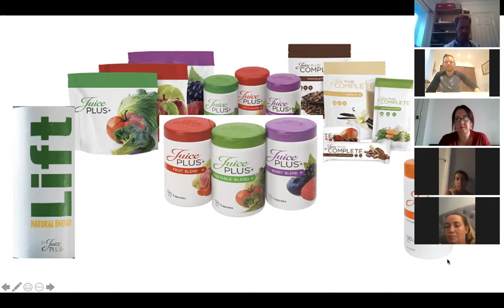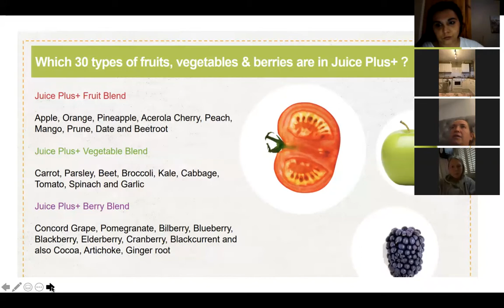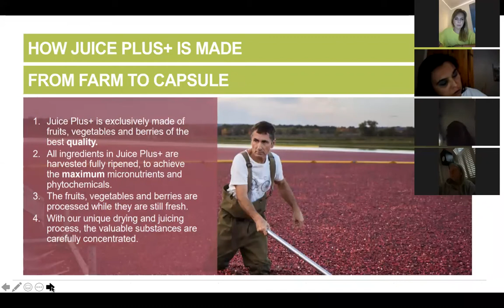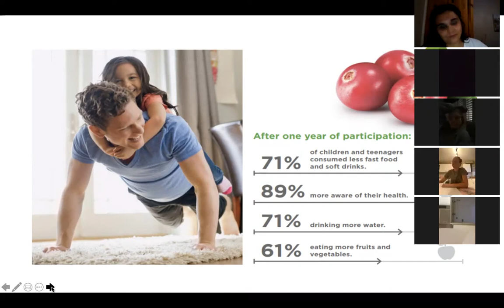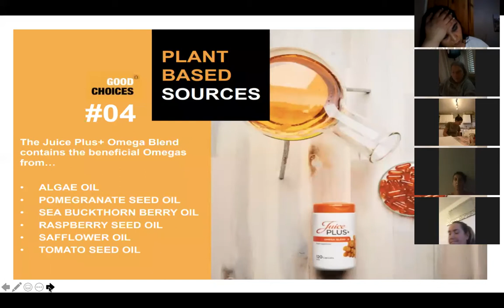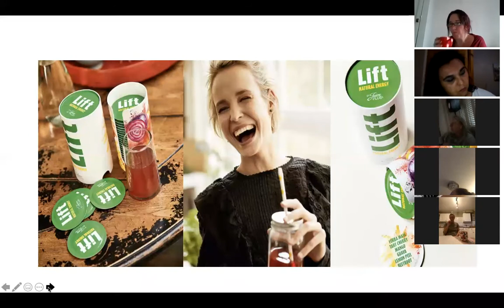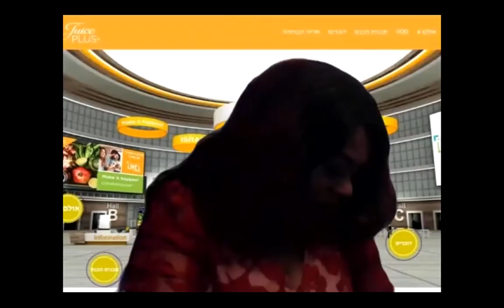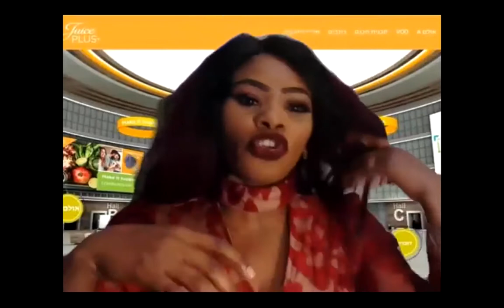Juice Plus+ Product and Business Presentation July 9th 2020